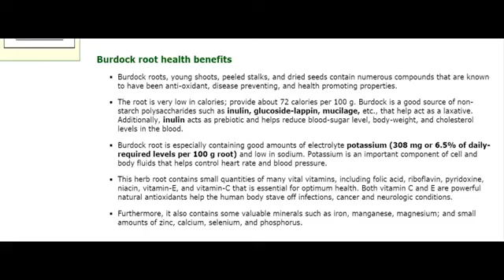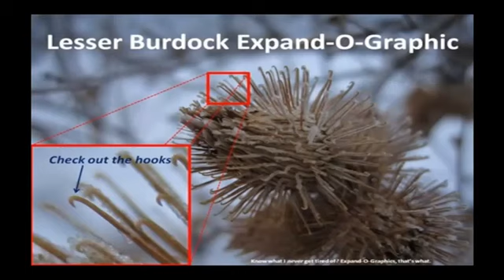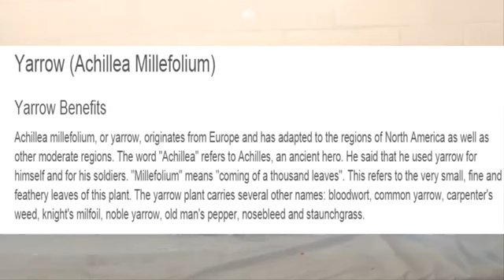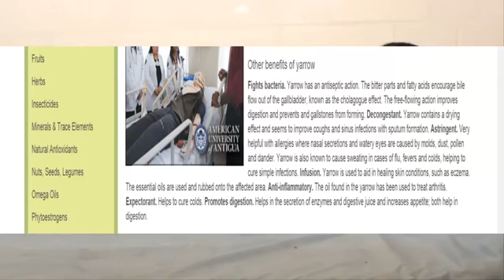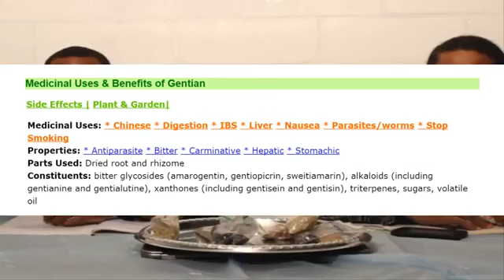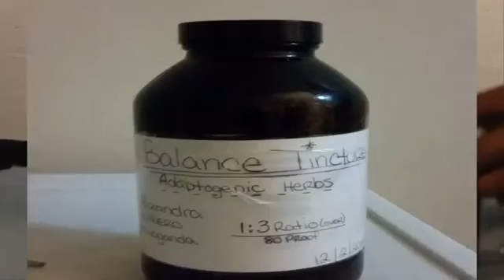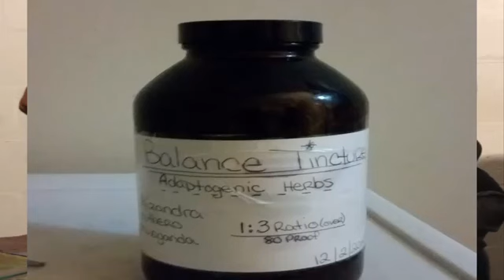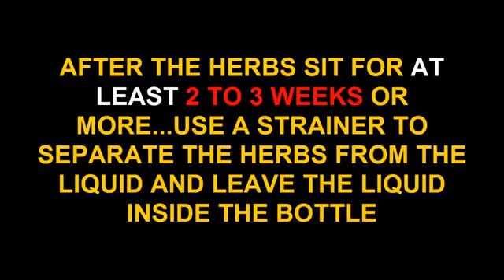HERBAL TINCTURE FOR IMMUNITY (GMSWisdomHealthHerbs)